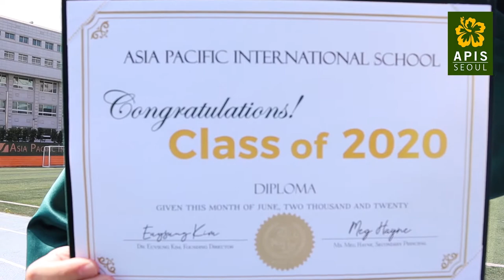Class of 2020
A special tribute to the Class of 2020 for their grit and perseverance during the COVID-19 pandemic.

Video edited by: Sooyoon Hwang (Class of 2020)
Nurturing leaders of the New Pacific Century.